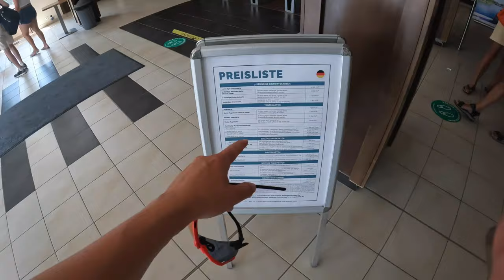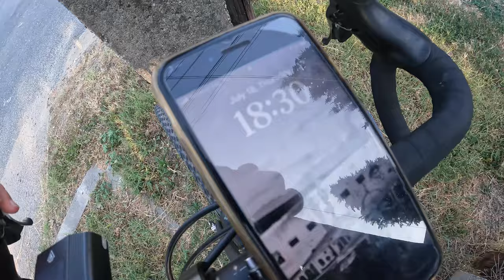Balatono ežeras ir Hevitz terminis ežeras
Sveiki,

kam nauja, o kam galbūt sena ar bent jau žinoma kelionės idėja Budapeštas + Balatono ežeras, rekomenduoju, nesigailėsit.

Swedbank:
Erika Andrilionytė
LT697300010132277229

Paysera:
Erika Andrilionytė
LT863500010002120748